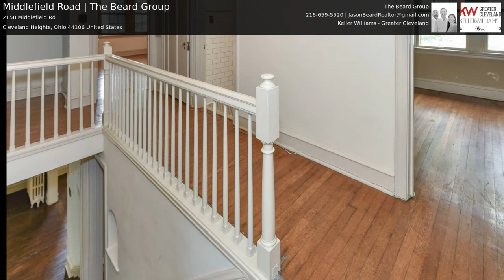Middlefield Road | The Beard Group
Classic Cleveland Heights Tudor ready for a new owner! Home has been wonderfully maintained over the years. Beautiful windows, doors & details throughout. Large family room features doors leading to the backyard. Suite over garage includes full bath, bedroom and bonus room which could be an office, sitting room, etc. Spacious kitchen and extra breakfast nook and pantry area. Master bedroom feature fireplace and private bathroom, which attaches to bedroom or possible dressing room. Large attached 2 car garage. Spacious basement has room for area to be finished and newer furnace. Much space and potential in this beauty, located on a gorgeous street with excellent access to University Circle, University Hospital, Cleveland Clinic & Downtown, while close to entertainment centers of Coventry and Cedar/Lee district. A true Cleveland Heights gem!